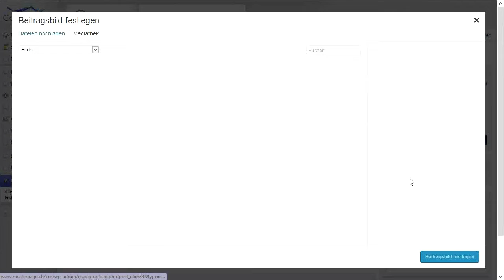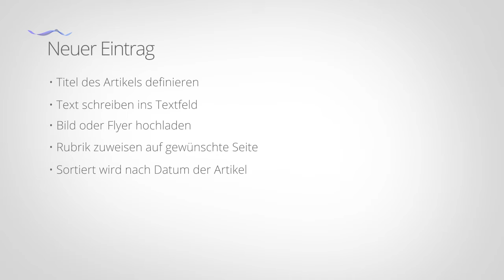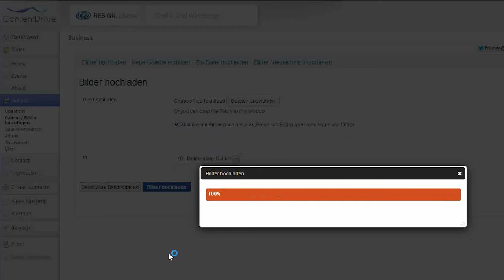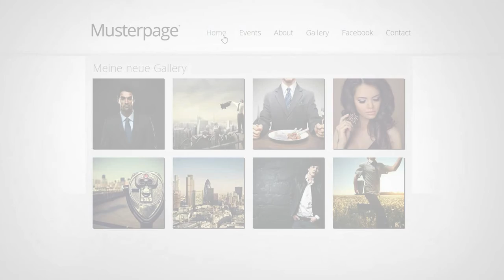CMS Video Tutorial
Content Management System Demo Video - Content Drive / Wordpress